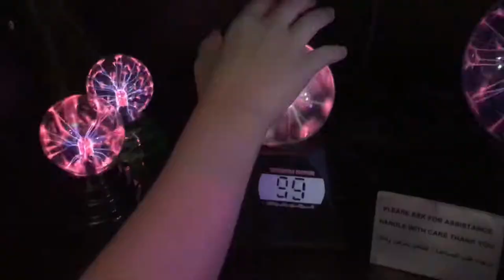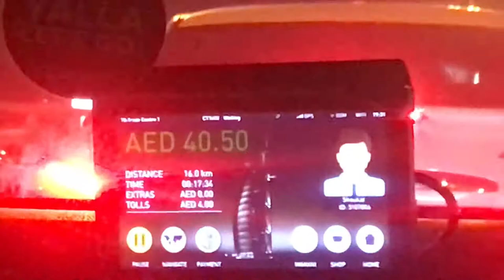Mall of the Emirates and Jumeirah | The Babbler Travellers